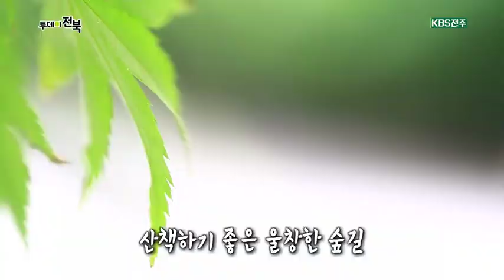【K】 순창 여행 전북 여행 강천산의 아름다움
[한국어 정보]
맑은 계곡과 폭포, 절벽이 어우러진 호남의 소금강, 강천산. 강천산의 명물, 보기만 해도 시원한 병풍폭포입니다. 차가운 폭포수는 계곡을 향해 흐릅니다. 울창하고 완만한 숲길. 맨발로도 걷기 좋은 산책로가 이어집니다. 구름다리(현수교)는 1980년 7월에 완공됐습니다. 이렇게 아름다운 구름다리가 생기고 나서 순창군에서는 전국에서 최초로 군립공원을 만들게 되었죠. 이게 지금 전국 제1호 군립공원인 강천산입니다. 여기는 봄, 여름, 가을, 겨울이 다 예쁜 곳입니다. 봄에는 이 흔들다리를 지나면서 꽃의 향기에 취할 수 있고요. 여름이면 시원하게 물놀이하는, 족욕하는 부모님과 가족 전체가 아기자기하게 어울리는 모습을 볼 수 있고요. 무더위와 함께 지친 마음과 스트레스도 날려줄 시원한 계곡과 폭포.짙푸른 녹음 속 순수한 자연을 간직한 강천산의 여름입니다.

[Information]
■클립명: 전북10-순창11-01

[Keyword]
전북 여행, 순창 여행, 순창 볼거리, 순창 먹을거리, 강천산의 아름다움"